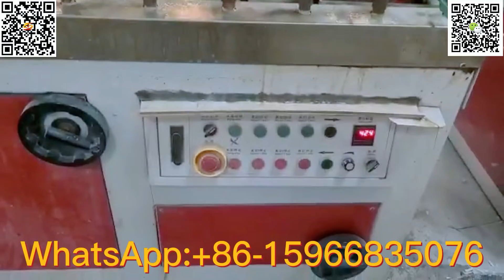pvc wpc door frame extrusion line|wpc frame making machine|plastic foaming frame production line